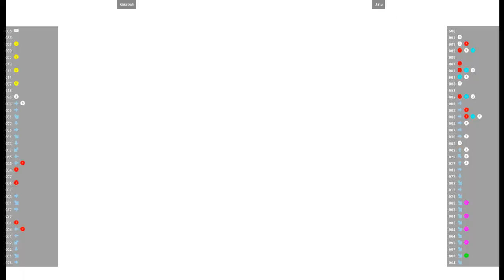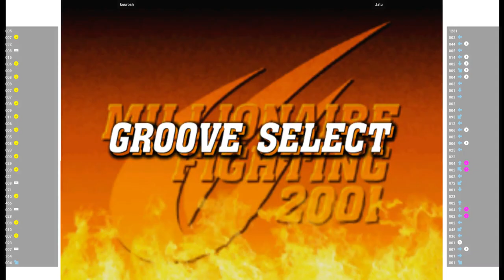CVS2 🕹 kourosh VS Jatu